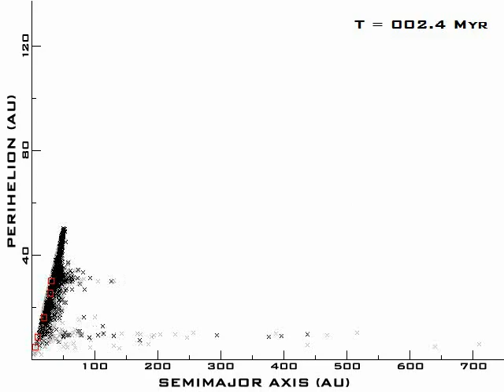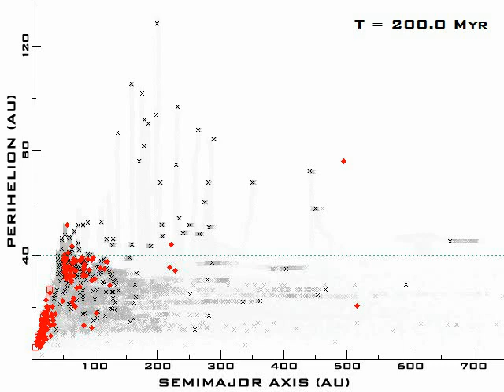Orbital parameters of Solar System objects through time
This animation illustrates the dynamic evolution of a hypothetical Solar System which began with an extra 'rogue planet' with mass twice that of the Earth. The axes show the orbital semimajor axis versus perihelion distance (closest approach to the Sun), in Astronomical units (AU).

At the start of the simulation the red squares show positions (going from lower left to upper right) of Jupiter, Saturn, Uranus, Neptune, and the rogue planet just to the upper right of Neptune. The black particles are objects of negligible mass ('comets') which will be scattered by the gravitational pull of the planets to other orbits.

The simulation rapidly ejects many comets and the rogue planet to semimajor axes of hundreds of AU (to the right) into the so-called 'scattered disk'. However, the rogue's presence results in some of the objects 'migrating' to perihelion distances greater than 40 AU (which does not happen without the rogue's presence). The rogue is ejected from the Solar System by Neptune at about 159 Myr and then the objects above perihelion 40 AU cease to evolve. The small red dots which appear are known transneptunian objects.

The science and more details on the simulation are presented in the Astrophysical Journal Letter, volume 64, p. 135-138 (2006) by B. Gladman and C. Chan.